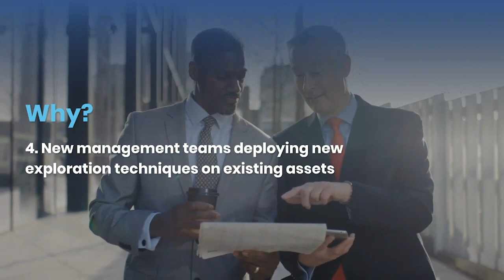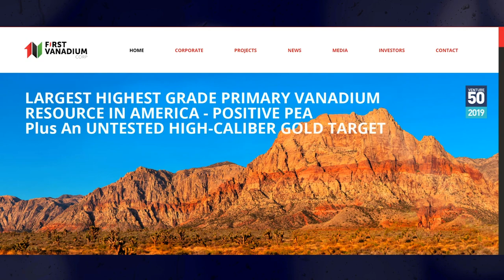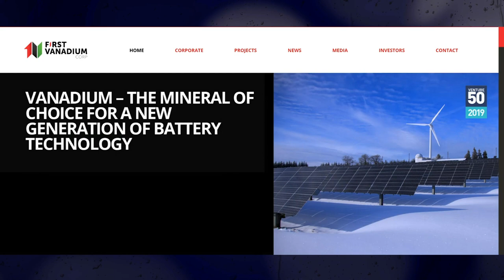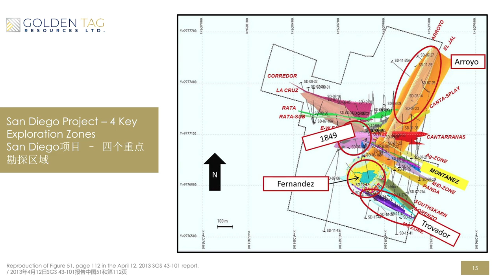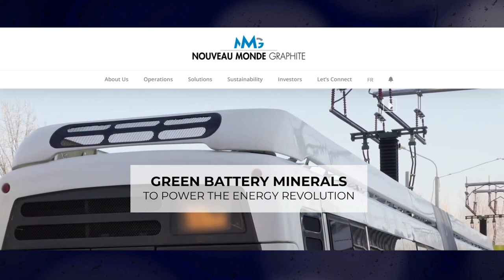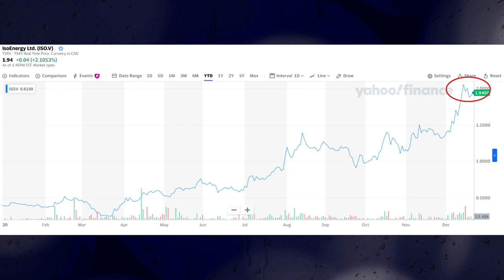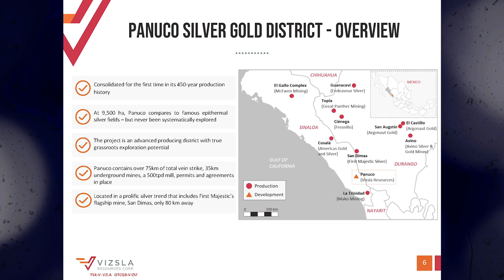TOP 5 BEST PERFORMING MINING STOCKS IN 2020!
If any of you has been following our platform this year, you will notice we have been featuring a lot of juniormining stocks. To say Exploration Mining stocks had a great 2020 was just an understatement. They had a MONSTER YEAR! NAI500’s top 10 mining stocks had an average of 474% gain in 2020!!!

So why did Mining Stocks perform so well this year? Watch this video and find out who are the top 5 mining stocks in 2020!

If you missed out in 2020, don't let go of the opportunities we are introducing in 2021.

00:00 Intro
00:24 Why did mining stocks perform so well?
01:33 No. 5 First Vanadium Corp. (TSXV:FVAN)
02:32 No. 4 Golden Tag Resources (TSXV:GOG)
03:27 No. 3 Nouveau Monde Graphite Inc. (TSXV:NOU)
04:49 No. 2 IsoEnergy Ltd. (TSXV:ISO)
05:59 No. 1 Viszla Resources Corp. (TSXV:VZLA)